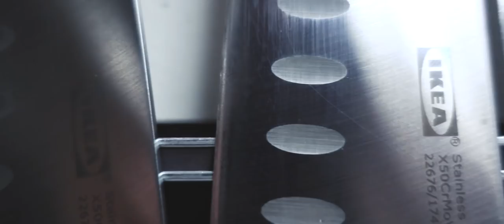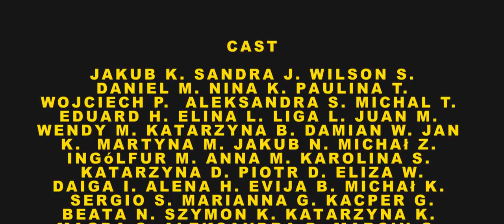Msg from ICELAND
♬ Radio reporter | Justyna Borycka
♬ Vocal | Mariusz Jopek, Klaudia Druciak, Marta Grochalska
► English subtitles | Jan Kwiatkowski